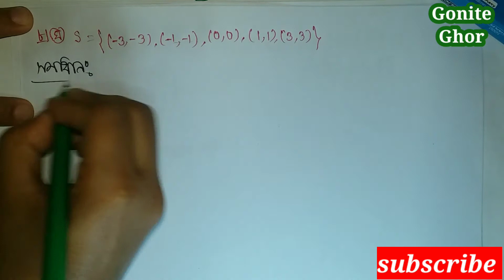SSC Higher math solution||chapter 1.2 (part 2)8 no question|উচ্চতর গণিত সেট ও ফাংশন|9 10 higher math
SSC Higher math solution||chapter1.2 (part 2)8 no question|উচ্চতর_গণিত সেট_ফাংশন|9 10 higher math
PRIVIOUS PART LINK BELLOW THE DESCRIPTION

প্রিয় শিক্ষার্থী বন্ধুরা তোমাদের GONITE GHOR এর পক্ষ থেকে স্বাগতম। আমাদের এই ভিডিওটি থেকে ছাত্র-ছাত্রীরা অতি চমৎকার ভাবে সহজ কৌশলে উচ্চতর গণিত-সেট ও ফাংশন basic knowledge রপ্ত করতে পারবে।তার ফলে উচ্চতর গণিত-সেট ও ফাংশন নামক গণিতের যে ভীতি তা দূর হবে। ঘরে বসেই আমার এই ভিডিওটির মাধ্যমে সহজেই সকল গাণিতিক সমস্যার সহজ সমাধান করতে পারবে।

আমার ভিডিওটি ভালো লাগলে অবশ্যই, Sbuscribe, like. comment. share এর মাধ্যমে please আমার সাথেই থাকবেন।

কোন টপিক এর ভিডিও চাই তা কমেন্টে বলুন আপনার সমস্যার সমাধান  পেয়ে যাবেন।

এখানে ফলো করুন এবং আপনার সমস্যা শেয়ার করুন

গ্রুপে জয়েন করুন আপনার যেকোনো সমস্যা পোস্ট করুন সাথে সাথে সমাধান পেয়ে যাবেন।